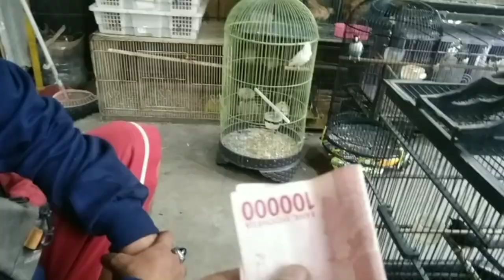STOK BURUNG DI SALWABIRDSHOP EDISI DIHARI SENIN 14 AGUSTUS 2023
BISMILLAHIRAHMANNIRAHIM...

SALAM KICAU MANIA DIMANAPUN ANDA BERADA , SEMOGA HARI INI KITA DILIMPAHKAN NIKMAT SEHAT DAN REZEKI YG BERLIMPAH SERTA KESUKSESAN YANG BERKAH ... AAMIINN

STOK BURUNG DI SALWABIRDSHOP

KAMI SIAP KIRIM KIRIM SEPULAU JAWA.
UNTUK ANDA YG BERADA DI DOMISILI JADEBOTABEK BISA DATANG LANGSUNG KE TOKO ATAU JUGA BISA MEMBELI LEWAT APLIKASI ONLINE SEPERTI SHOPPE DAN JUGA TOKOPEDIA.

UNTUK SHOPPE CUKUP CARI NAMA TOKO KAMI DENGAN MENGETIK (( SALWABIRDSHOP )) ATAU KLIK LINK DI BAWAH INI
shopee.co.id/salwabirdshop1

UNTUK TOKOPEDIA ANDA CUKUP KETIK NAMA TOKO KAMI (( SBS GRUP ))

TERIMAKSIH SUDAH MELIHAT TOKO KAMI.
DAN NANTIKAN VIDEO BERIKUTNYA .
KAMI AKAN UPDATE TERUS UNTUK STOK BURUNG KAMI SETIAP HARINYA.